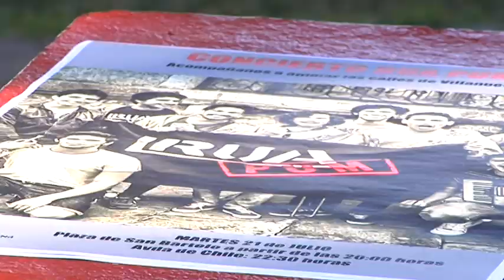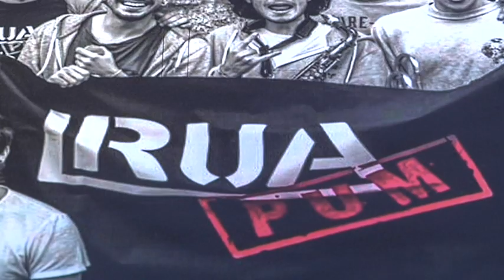El grupo gallego Rúa Pum actúa este martes 21 de julio en Villanueva de la Serena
Este martes, 21 de julio, el grupo gallego Rúa Pum, integrado por jóvenes músicos el conservatorio de A Coruña, actuará dos veces en Villanueva de la Serena. Así lo ha dado a conocer Arturo García Corraliza, concejal de Juventud.

García indica que esta actividad forma parte de las que se desarrollan desde el Ayuntamiento destinadas a los jóvenes y que se centran en actividades formativas, lúdicas, de contacto con la naturaleza o, como es el caso, con una propuesta musical. El grupo gallego, con un estilo musical de rumba/ska, ofrecerá una primera actuación a las 20 horas en la plaza de San Bartolomé, para posteriormente, a las 22.30 horas, volver a actuar en este caso en la avenida de Chile.

El concejal de Juventud destaca que este grupo está triunfando a nivel nacional con influencia de los grupos Ska-p, La Pegatina o Los Refresco, versionando temas de estas bandas.